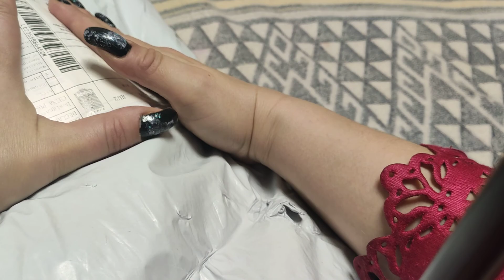Рюкзаки OZUKO с AliExpress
Мне они очень понравились.
Все функционально, все качественно, ровно, на вид очень крепко!

Рекомендую! Сроки доставки не вау-быстрые, но в пределах месяца.

Год без покупок слегка провален. Но у сына порвался капитально предыдущий рюкзак.